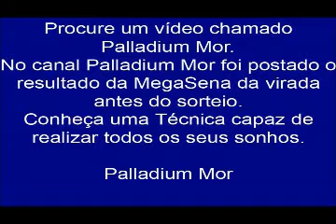Dr Lair Ribeiro fala sobre Adoçantes e Açúcar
Saiba mais sobre os males causados por adoçantes.